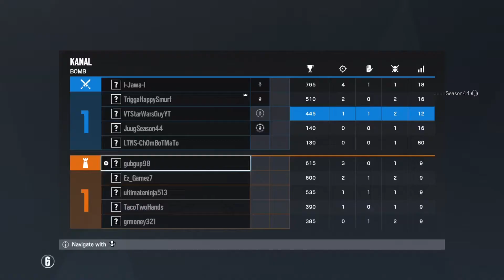R6 Lmao Funy momant 18+!!!!!!!!!!!!!!!!!!!!!!!!!!!!!!!!!!!!!!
i sa yd f#@%!